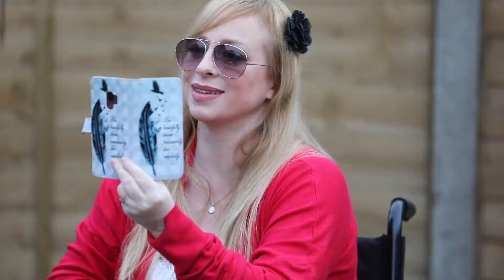Live On The Drive - With Dayton Grey May 2020